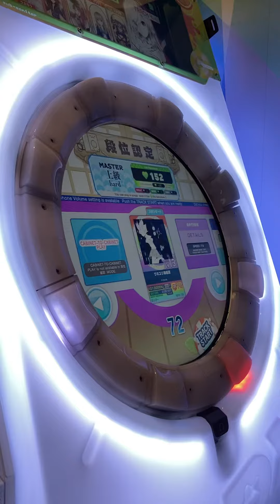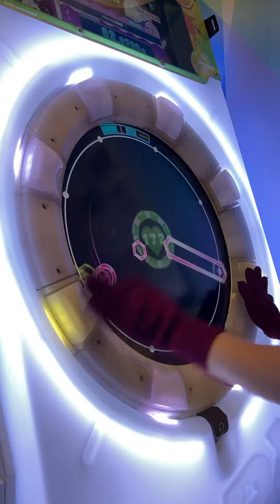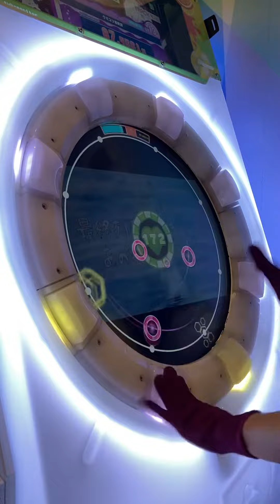[maimai Splash+] ウミユリ海底譚 MASTER AP